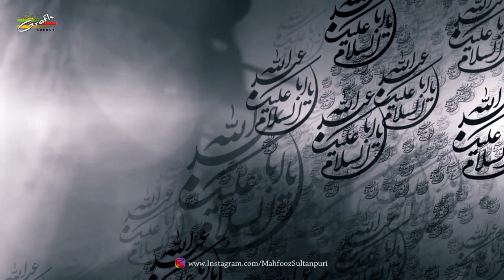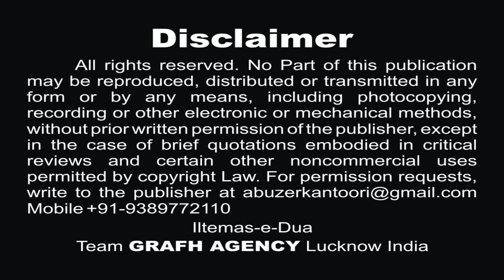ज़हरा के दुलारे | महफूज़ सुल्तानपुरी | Zahra Ke Dulare | Mahfooz Sultanpuri | Maulana Intezam Haider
Nauha Khwan - Janab Mahfooz Sultanpuri
Poet - Janab Raza Sirsivi
Janab Fakhri Jafri Meeruti
Maulana Bilal Kazmi
Maulana Intezam Haider
Janab Shahid Kamal
Janab Aalam Sultanpuri
Audio - Multi Track Studio & Shadab Studio Pakistan

Presented By : Mohd. Asghar Kintoori & Karrar Haider Jaan Jarwali
Cameraman : Rahul Singh Chauhan, Mehdi Haider
Camera Asstt. : Mehdi Hasan "Sonu", Shauzab Zaidi, Meesam
Production Manager : Mahtab Husain & Mahmood Rizvi
Video Editor : M. Abuzer Kintoori